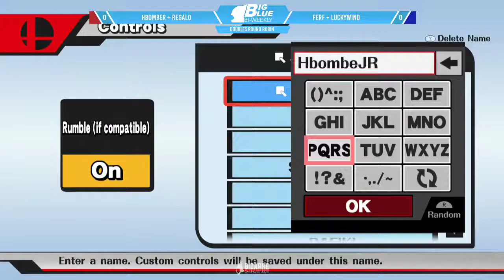Big Blue Bi-weekly #2 Doubles - Ferf+LuckyWind vs HBomber+Regalo (Round Robin)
Big Blue Bi-weekly #2 - Wii U Singles & Doubles

Video Game World 2
Mooresville, North Carolina